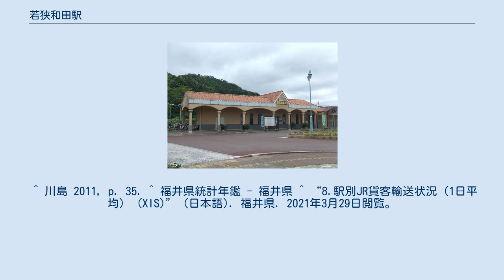若狭和田駅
若狭和田駅（わかさわだえき）は、福井県大飯郡高浜町和田にある、西日本旅客鉄道（JR西日本）小浜線の駅である。
 敦賀方面に向かって左側に単式ホーム1面1線を有する地上駅（停留所）。
2005年に駅舎が観光案内所併設の「ピースフル和田」として改築された。
 敦賀地域鉄道部が管理し、自治体が窓口業務を受託する簡易委託駅であり、POS端末による発券を行う。
係員不在時に備え自動券売機も設置されていたが、現在は撤去されている。
ワンマン列車の開扉は無人駅同様の扱いである。
 ^ a b c d 朝日 2012, p. 27. ^ 朝日 2010, p. 10. ^ a b c 川島 2011, p. 57. ^ a b c 朝日 2010, p. 11. ^ “福井県内JR駅、新たに16駅無人化 北陸線の5駅はイコカ対応、2030年度までに”. 福井新聞 (福井新聞社). (2020年8月26日). オリジナルの2021年5月9日時点におけるアーカイブ。
2021年5月9日閲覧。
 ^ 川島 2011, p. 35. ^ 福井県統計年鑑 - 福井県 ^ “8.駅別JR貨客輸送状況（1日平均） (XIS)” (日本語). 福井県. 2021年3月29日閲覧。